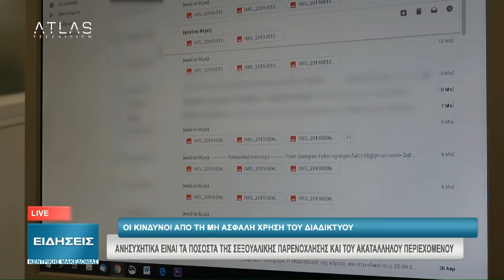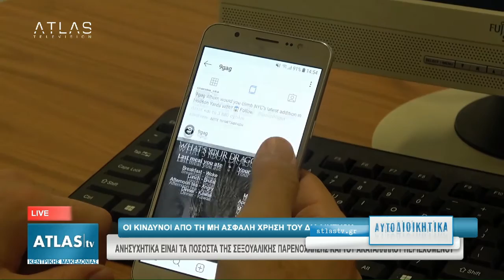ΑΥΤΟΔΙΟΙΚΗΤΙΚΑ ΜΕΡΟΣ 3ο 09-01-2020